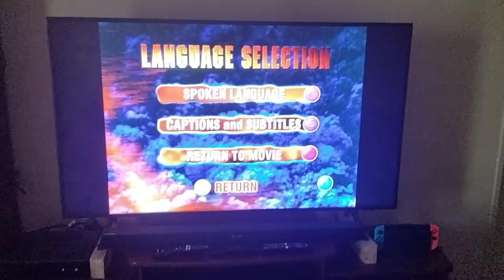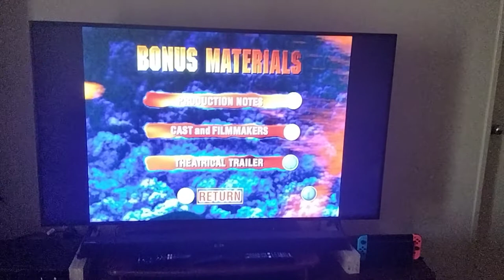dante's peak DVD menu walkthrough